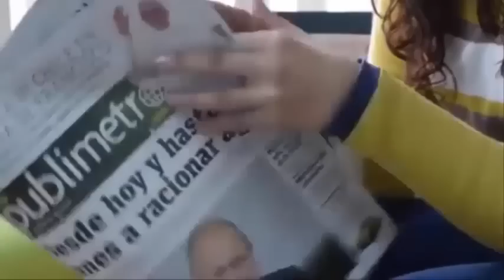Yo ni siquiera😒 había esperado quedarme embarazada👶 de un bebé otra vez, 😲y mucho menos de tres👶👶👶